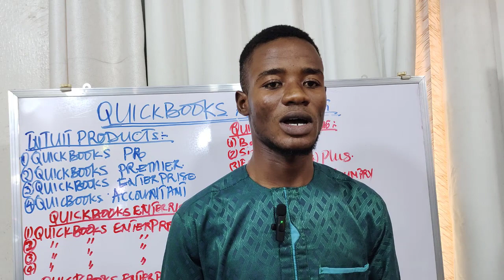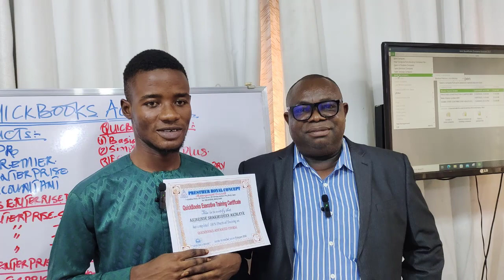Sage 50 and QuickBooks Weekend Training for Senior and Junior Accountants.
UPSKILL Your Career with Accounting Software Training – SAGE 50 and QUICKBOOKS.
Hello Professionals,
 Do you want to get New Jobs this year?
 Do you want to pass your next interview?
 Do you want to scale up your career this year?
 Do you want to promoted in your current job
 Do you want to be Expert in SAGE 50?
 Do you want to be Expert in QUICKBOOKS?

This is an opportunity you will not like to miss. IT IS A PHYSICAL TRAINING TAKING PLACE AT IKEJA, LAGOS.
Is is 100% Practical Training that will equip you with how to use Sage 50 and QuickBooks in your work place proficiently.

TRAINING SCHEDULES:
SAGE 50 ADVANCED TRANING WEEKEND PROGRAM:
DATE: 29th – 30th June 2024
DURATION: 2 Days
TIME: 9am - 4pm.
AMOUNT: N30,000

QUICKBOOKS ADVANCED TRANING WEEKEND PROGRAM:
DATE: 13th - 14th. July 2024.
DURATION: 2 Days
TIME: 9am - 4pm.
AMOUNT: N30,000
VENUE: 9 Adeshina Street, off Olowu street, Off Obafemi Awolowo Way, Besides Olowu Street, Ikeja, Lagos.

SPECIAL DISCOUNT: If you pay for Sage 50 and QuickBooks you will pay N50,000

BENEFITS!
1. The training will equip you on how to use Sage 50 to post transactions from Books of original entry to Final Accounts and create ledgers in your Work Place.
2. Installation of Sage 50.
3. Training Manual.
4. Training Case with 50 questions and answers.
5. Certificate will be awarded. Etc.

Make payment into Presther Royal Concept Ecobank Bank Account number 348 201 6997

Also send the name you want to use on the Certificate to us.
Please come with your LAPTOP for installation and writing materials.

Regards,

PRESTHER ROYAL CONCEPT
Address: No. 9 Adeshina Street, Off Olowu Street,
Off Awolowo Way, Ikeja, Lagos